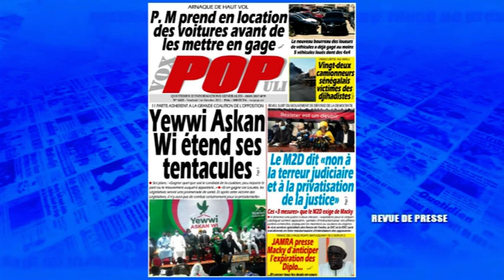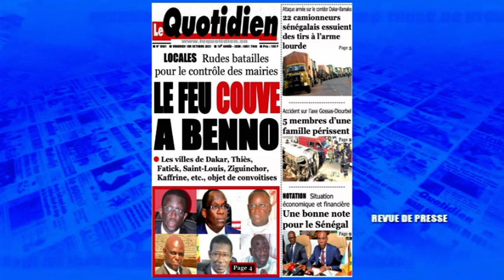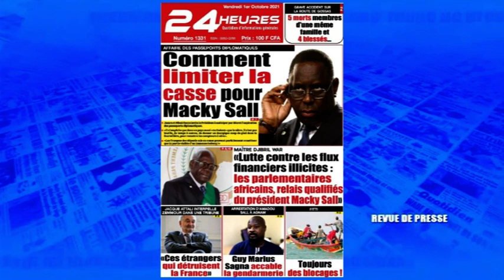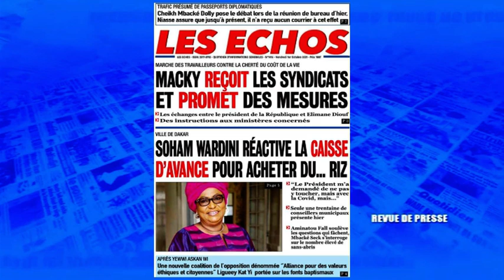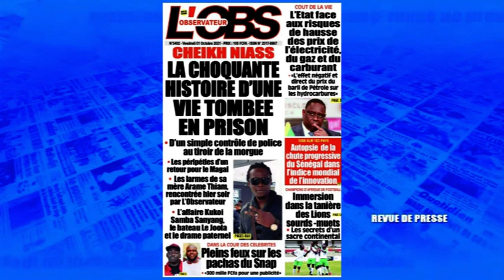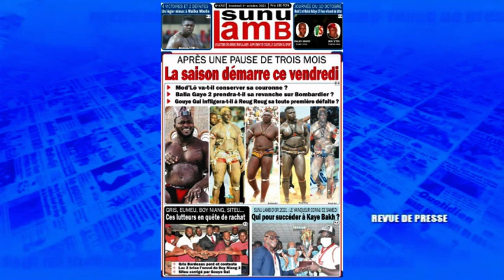La revue de presse wolof du vendredi 1er octobre 2021 lue et commentée par Omar B. Khattab Gueye